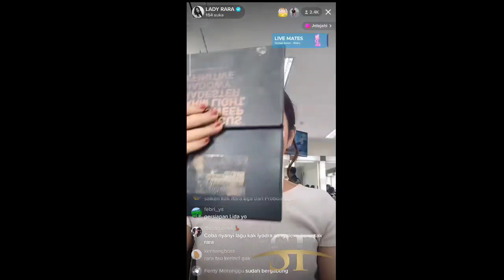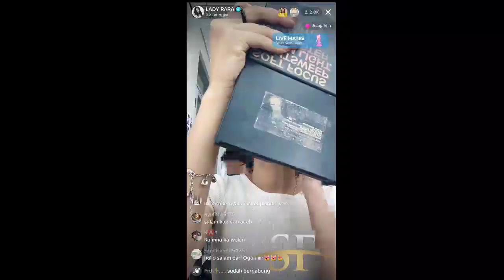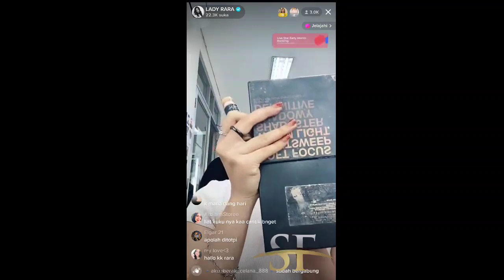Malam Ini..!! Persiapan Rara lida Gemparkan Panggung Dangdut Academy 5 Bareng Peserta Lainnya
Hallo gaiz,ketemu lagi di channel SELFI FAINANI TV.
Kali ini saya akan Memberikan info mengenai Rara lida dan Gunawan lida !!